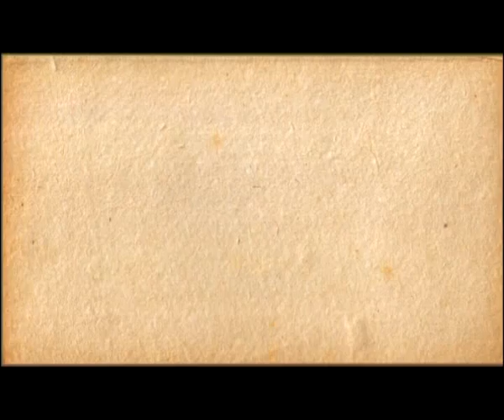Калейдоскоп 13.06.14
Чем занимаются на Городской станции юных натуралистов? Что такое молекулярная кухня? В чем особенность самой загадочной породы кошек -- канадского сфинкса? Ответы на эти вопросы Вы найдете в нашей программе «Калейдоскоп».